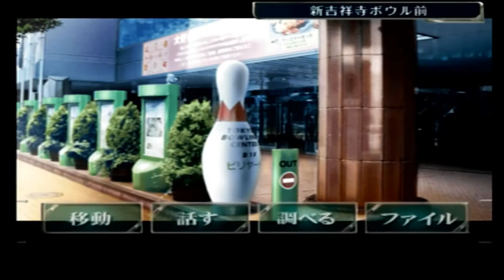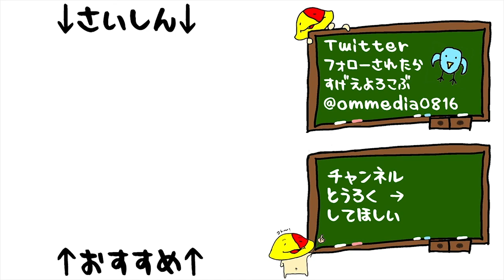#01 これは間違いなく迷探偵ですね 「名探偵エヴァンゲリオン」[推理モノ][PS2]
地雷の臭いがプンプンしますね

「名探偵エヴァンゲリオン」の再生リストはこちら

 2007/1/18 PS2「名探偵エヴァンゲリオン」

マイク N/D767a